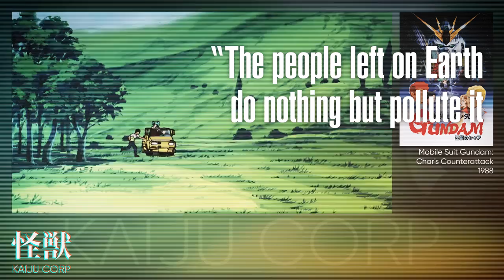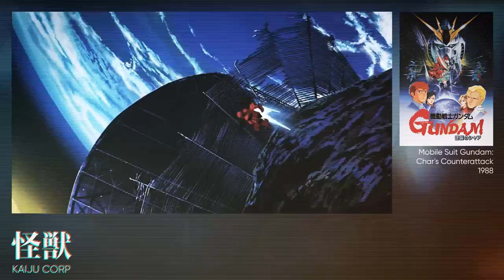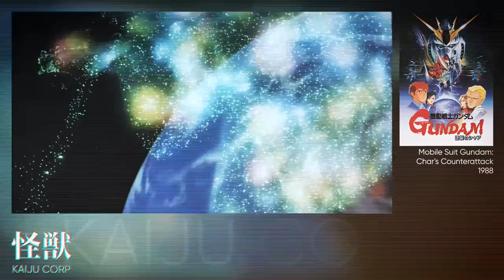Char's Counter Attack in 8 minutes (Watch Before Gundam Hathaway)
Watch this before Hathaway's Flash Movie. Catch up on Char's Counter Attack in 8 minutes

These might interest you:
Char's Counterattack Blu-Ray
Nu Gundam on Amazon
Sazabi on Amazon
Char on Amazon
NXEDGE Nightingale
HGUC Xi Gundam Pre-Order
HGUC Penelope Gundam